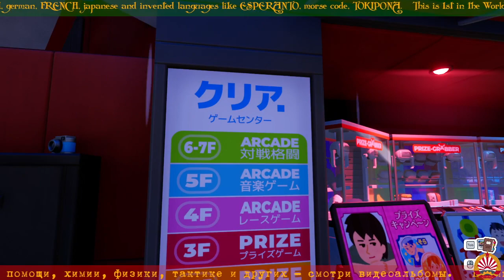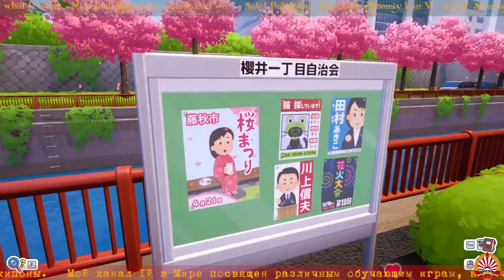ツ Shashingo ツ красивая игра, которая не учит японскому ツ17ツRU⚡ENツ pretty psedo educational game ツ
★ わたし は アトミニ さん です

00:00 - начало / start
13:44 - урок N1 / 1st lesson

ツ Shasghingo ツ обучающая игра про фотографа в Японии, которая не обучает Японскому языку, увы. Есть игры, обучающие японскому лучше на уровне Н5. Учимся играючи - весело и молниеносно. :)

ツ Shasghingoツ educational  game about phtographer in Japan, that suppose to tech U japanese, but fails the task/ There are much better games that actualy teaches U Japanese on the level of N5. It also gives U typing practice.